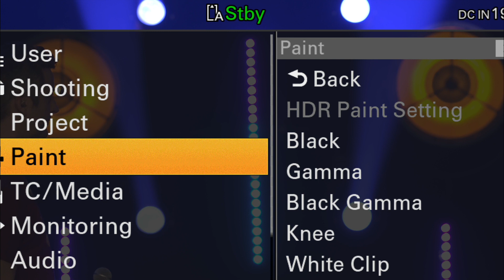Lucas Lima - Estrela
ensaio da live "Com Você - Bradesco" onde Lucas canta "Estrela"